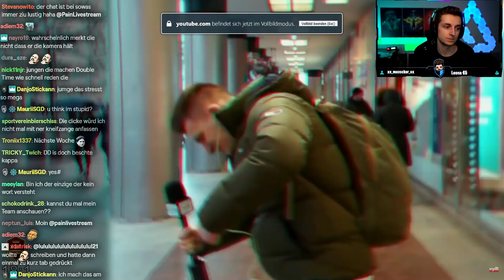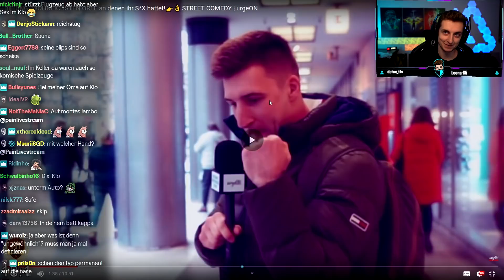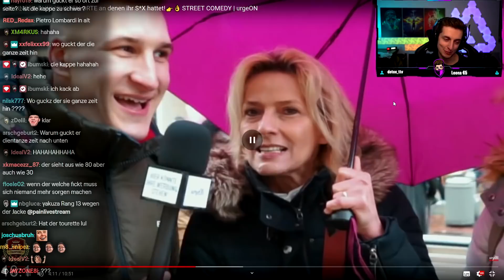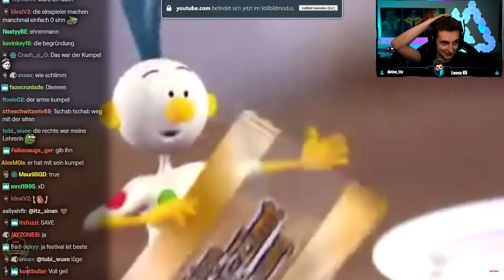Pain reagiert auf DIE UNGEWÖHNLICHSTEN ORTE an denen ihr S*X hattet! | Pain Livestream Highlights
Pain reagiert auf DIE UNGEWÖHNLICHSTEN ORTE an denen ihr S*X hattet!
Pain Livestream Highlights

- Besten Gaming Stühle von noblechairs!

- Headset von ASTRO!

Outro: Evil Ebenezer - Sunshine